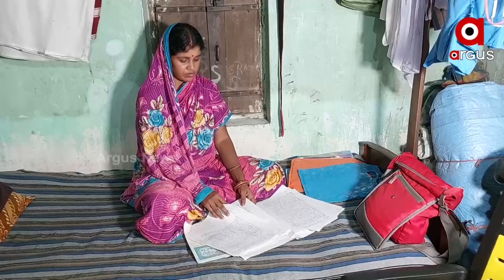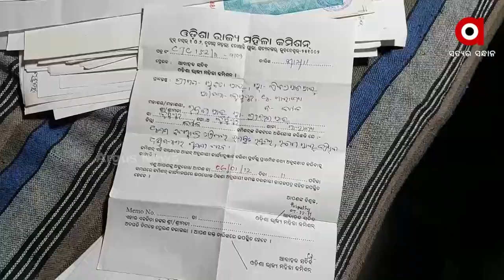Wife of Accused Mahanga mass murder Siba Sahu Talks about Previous Complaint Against In-Laws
Suppressed Wife of Siba Sahoo, Accused of Mahanga Mass Murder Case, Talks about Previous Complaint Against In-Laws.